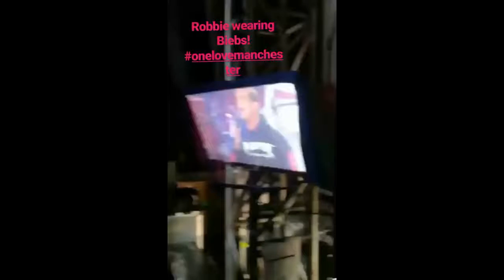Justin Bieber before & after his One Love Manchester performance - June 4, 2017